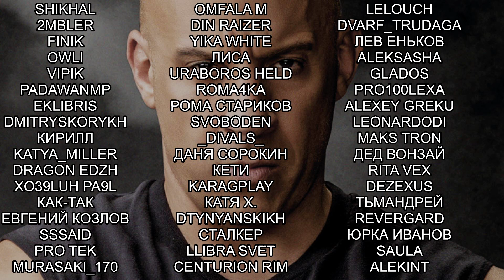Самое Полное Прохождение Horizon Zero Dawn Часть 12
Horizon Zero Dawn прохождение на русском, разгадайте тайны Земли будущего, которой правят машины, в легендарном путешествии Элой. Используйте сокрушительные атаки против своих жертв и исследуйте прекрасный открытый мир этой знаменитой ролевой игры!